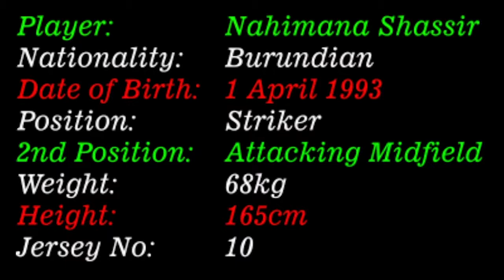SHASSIR NAHIMANA - BURUNDI INTERNATIONAL PLAYER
SHASSIR NAHIMANA  – MENEUR DE JEU  MILIEU POLYVALENT
DATE DE NAISSANCE  01 AVRIL 1993
LIEU DE NAISSANCE    BUJUMBURA (BURUNDI)
POSITION                      MILIEU POLYVALENT (8 / 10)
AUTRE POSITION         MENEUR DE JEU
PIEDS                              DROIT
TAILLE                            1.63m
DERNIER CLUB             AL MOJIZEL ARABIE SAOUDITE
POIDS                             74Kg
INTERNATIONAL BURUNDI U20 / U23 / A: 27 selections
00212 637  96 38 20